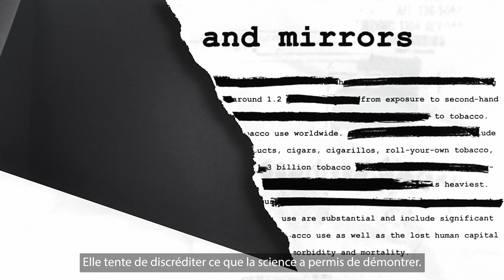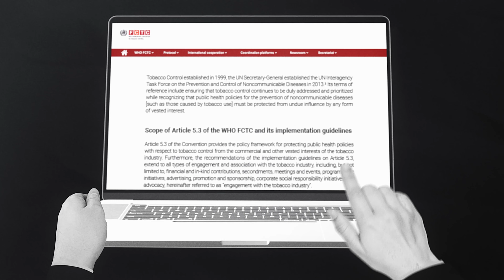Politique type de prévention de l’ingérence de l’industrie du tabac dans le système des NationsUnies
Cette politique s’inspire de la Convention-cadre de l’OMS pour la lutte antitabac – un traité des Nations Unies destiné à combattre l’épidémie de tabagisme.